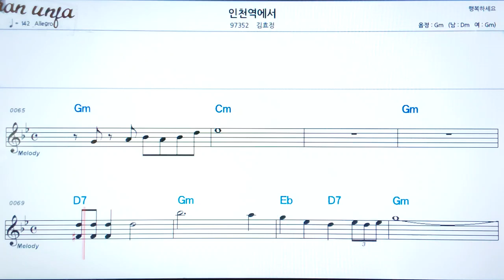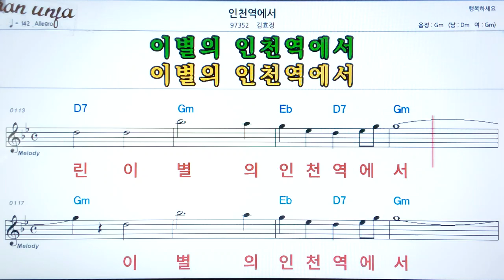인천 역 에서/김효정👍악보, 코드,가사,Karaoke*가라오케 반주